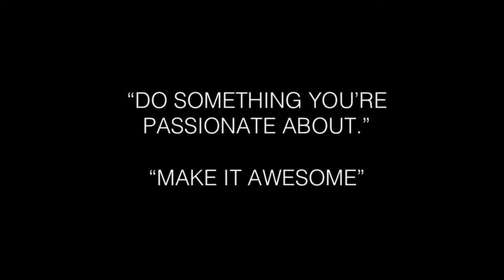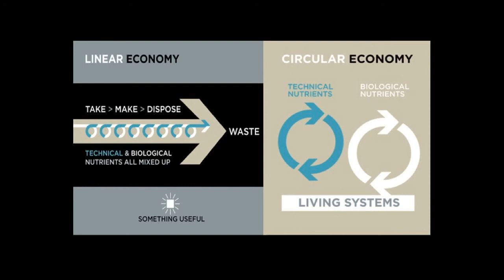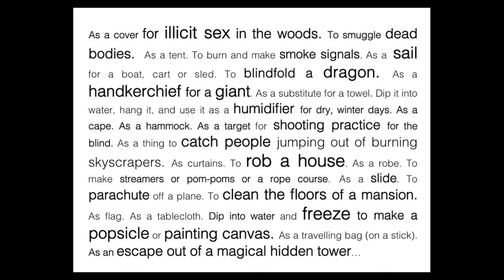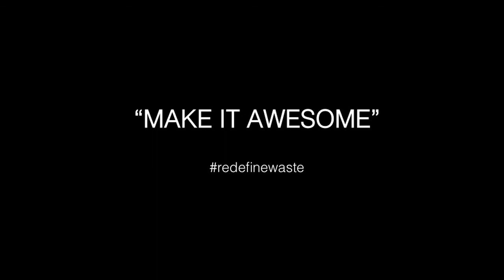How I Found My Passion in a Dumpster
Do-it-yourselfer, woods-wanderer, dressmaker, stargazer, wanderluster, rock collector, music maker, tree planter, baker, recycler, upcycler, and bicycler Michelle Sin talks about how when working on a high school project, she turned a little passion and a LOT of glue into a movement.

From PechaKucha Night Markham Vol. 5